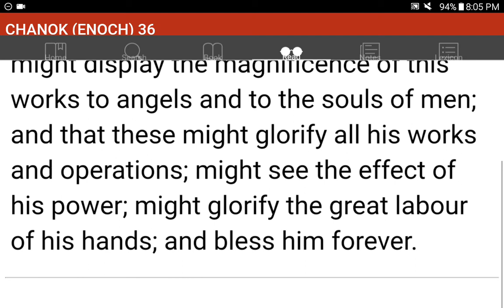💜h?™ "What's the MOST HELPFUL & SIMPLEST WAY that WORKS?"™ GIVE 1P/Month NOW! GCash